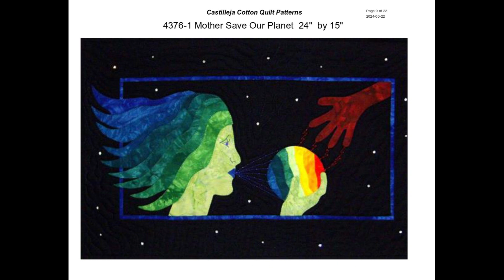Spring Quilt Patterns 2024-04 by Castilleja Cotton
Spring quilt patterns such as flowers, shamrocks, St. Patricks Day, etc